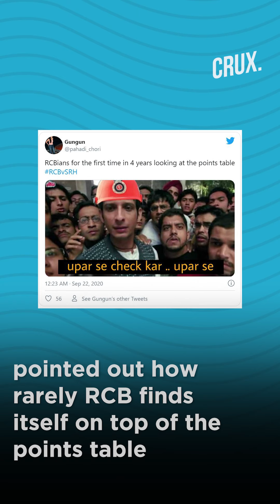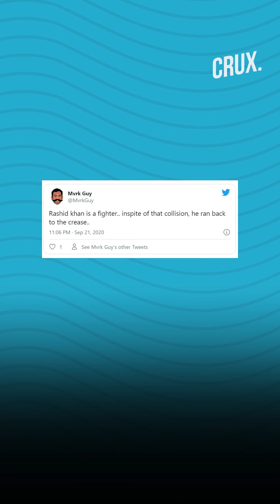IPL 2020: Internet Floods With Memes After RCB Starts With A Win Against SRH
The Royal Challengers Bangalore, under Virat Kohli, had a dream start in the IPL after they beat Sunrisers Hyderabad. But soon the news became a source of hilarious memes on Twitter. A fan called it ‘another shock of 2020’, while another fan pointed out how rarely RCB finds itself on top of the points table.